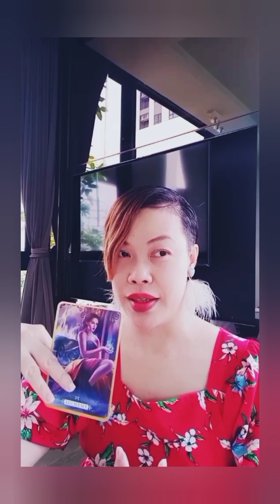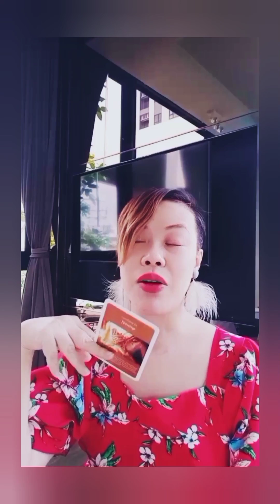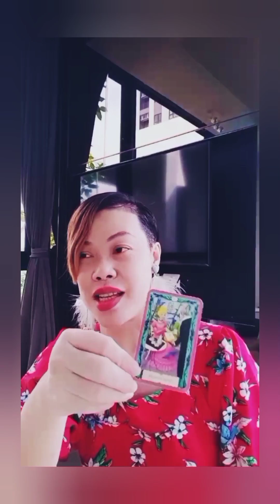Random : เอฟซีคุณเค้าเฝ้ามองคุณอยู่นะ 🥰🧐😘🧐🤩🧐😍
ดวงรายสัปดาห์ by Mookie Moon Girl ค่ะ ฝากติดตามกันด้วยนะคะ 🥰🥰

ดวงความรักรายสัปดาห์ by Mookie Moon Girl ค่ะ ฝากติดตามกันด้วยนะคะ 🥰🥰